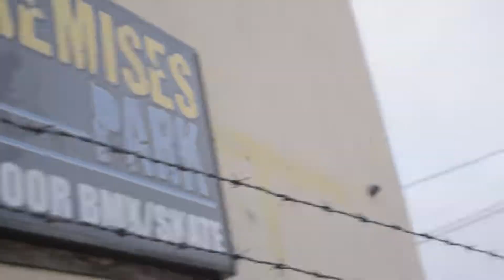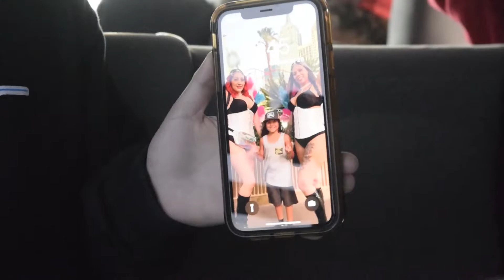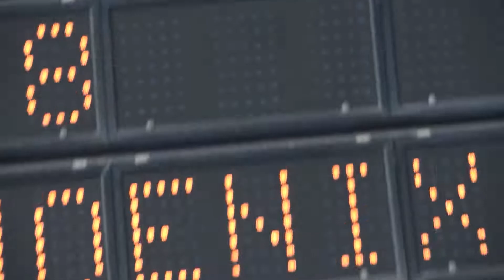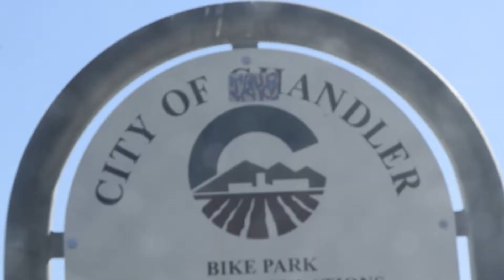Woofits Vlog Ep.4 BMX in Phoenix AZ with 8 Inch Heels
In this episode the Meatball takes a trip tp Phoenix with Saul and the little dudes, not much was filmed of the riding but the van ride was something else. Having not filmed enough BMXing, the Woofits Crew decided to head back the Phoenix AZ to hit up Chandler for a classic Chandler AZ Sesh, oh, and nic looks beautiful in 8 Inch heels HAHAHAHAHAHA!